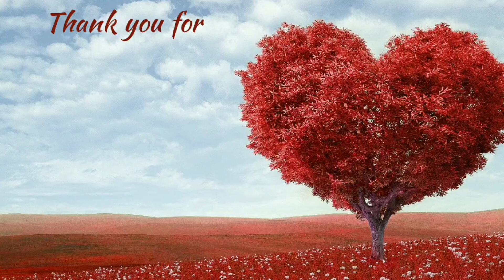spicy chat with out chat masala//aaloo cutlet/lockdown recipe/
hello guyzz 👋

try out this easy spicy chat at your home even with out chat masala.
I even posted sweet chutney recipe,so that you won't miss that flavour of street style chat.

hope you all loved it ❤️